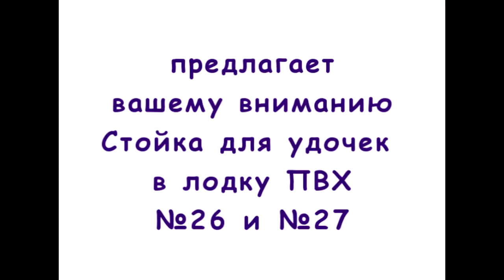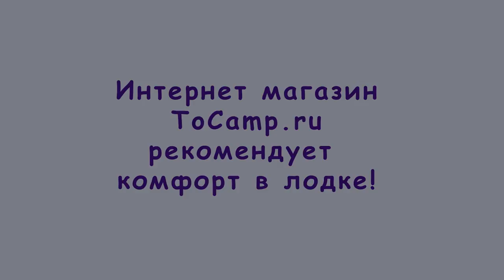Стойки для спиннингов в лодку ПВХ